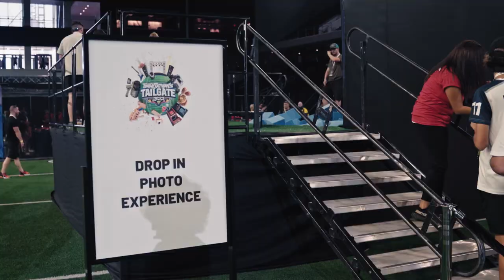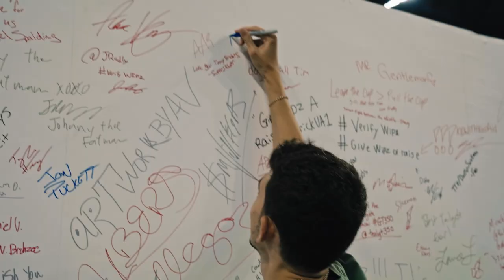TimtheTatman host the BIGGEST gaming tailgate in TEXAS!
While Tim was busy running his very first Tatman Tailgate, he asked all of his friends at Complexity to film a behind-the-scenes look at the largest tailgate an esports company has ever hosted. If you weren't able to attend, or you missed some of the action, you have to watch this!